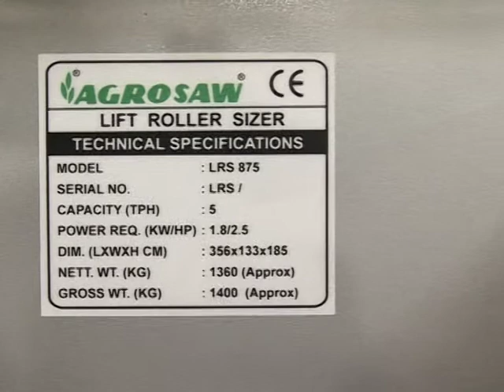AGROSAW lift roller sizer line lemon | processing line, citrus washing drying waxing grading machine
Osaw Agro Industries Pvt. Ltd.
(AMBALA)
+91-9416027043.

Fruits Grading Line | Electronic grading line | Apple grading machine | Lemon Grading Line |Machine
Processing and sorting line for lemons-
•Used for accurate Diametric Sorting of a number of produces like potato, onion, garlic, lemon, carrot and many more
•The machine is composed of two different roller bed
•One bed is fixed while another bed is changing its position during  travel changing the gap between the two beds
•Grading size can be easily adjusted with the help of ergonomically  designed handles fitted on the machine at each outlet
•Contact parts are made of food-grade material & structure of mild steel

fruit waxing machine, lemon, lime processing machinery, lemon washing drying waxing grading machine, lemon-orange sorting machine